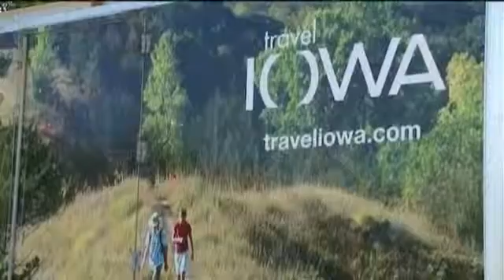Gov. Branstad Encourages Tourism in Iowa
DES MOINES, Iowa (AP) -- Gov. Terry Branstad wants to encourage more out-of-state tourists to visit Iowa.
   Branstad on Monday announced a new ad campaign launched by the Iowa Economic Development Authority's tourism office. The campaign, which will run through mid-June, was released this month and is geared toward potential travelers in Chicago, Minneapolis, Omaha and other Midwest cities.
   Television ads encourage viewers to visit the Travel Iowa website in order to "fill in the blanks" as it shows families exploring historical sites and enjoying ice cream. The website can be used to generate possible destinations based on travel companions and interests.
   Branstad says tourism is a critical part of Iowa's economy, and the campaign is an effort to make Iowa an attractive choice when individuals begin to plan their getaways.